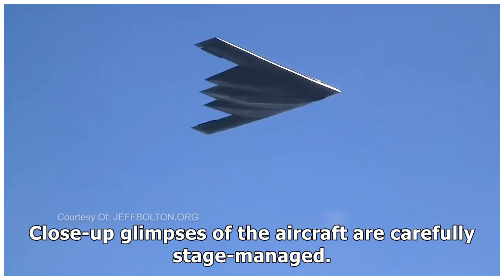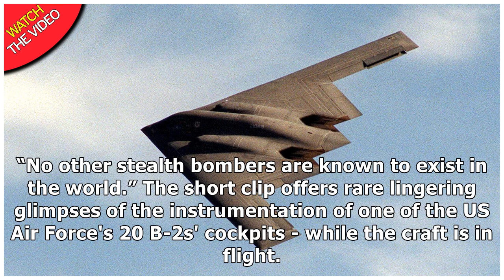B-2 stealth bombers top secret cockpit seen for the first time in history